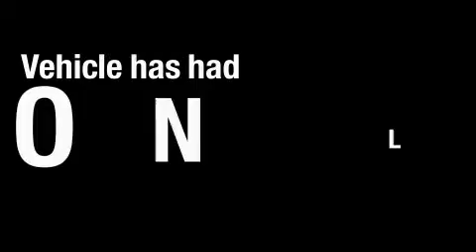Preowned 2006 Toyota RAV4 Concord CA 94520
Year: 2006
 Make: Toyota
 Model: RAV4
 Engine: 2.4L I-4cyl
 Trans.: Automatic
 Exterior: Grey
 Miles: 37,257
 Interior: Gray